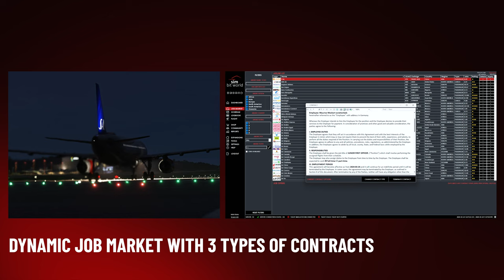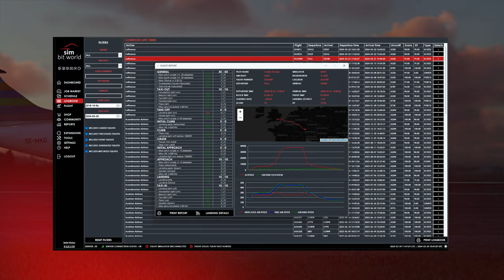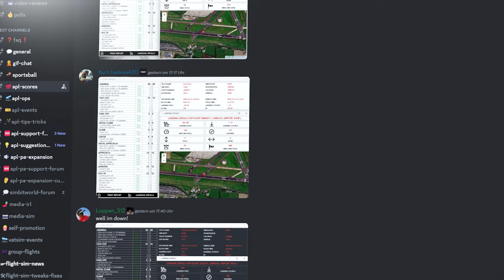SimBitWorld - A Pilot's Life, Chapter 2 | Microsoft Flight Simulator [Official Trailer]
Join the family and get your membership now - thank you for your support!

It's time for a new adventure and we are delighted to present A PILOT'S LIFE - Chapter 2 by SimBitWorld. Developed from ground up, many new features and existing features have been highly improved.

💻 PC SPECS
Intel Core i9-14900KF | ASUS ROG Strix GeForce RTX 4090 OC | MSI Z790 Gaming Plus Wifi ATX | 64GB (4x 16GB) G.Skill Trident Z5 NEO EXPO RGB DDR5 | Samsung 970 Evo M.2 SSD – 1 TB (flightsim) | Samsung 860 Evo SSD – 1 TB (system) | 1 x 4K screen LG 32UN550-W (32 inch), 2 x Samsung CF971 WQHD (34 inch)

✈️ CONTROLS
Thrustmaster Hotas Warthog Flight Stick | Thrustmaster TPR - Pendular Rudder Pedals | Thrustmaster TCA Quadrant Airbus Edition | Tobii Eye Tracker

⚙️ADDONS
Microsoft Flight Simulator 2020
Aerosoft / Sim-Wings - Munich Airport v2 EDDM
Orbx - Stockholm Airport ESSA
FlyTampa - Amsterdam Airport EHAM
FlyTampa - Athens Airport LGAV
Aerosoft - Mt. Everest Vol. 1 - Lukla VNLK
Aerosoft - Berlin-Brandenburg Airport EDDB
Flightbeam - Washington Dulles KIAD
SoFly - Weather Preset Pro
SoFly - Animals for MSFS
FSDT - Ground Service for MSFS
Fenix Simulations - Airbus A320
PMDG Simulations - Boeing B737-700/-800
Aerosoft - Airbus A330-343 RR (BETA)
JustFlight - FS Traffic
Recorded with Flight Control Replay